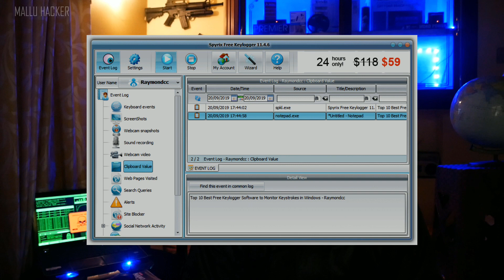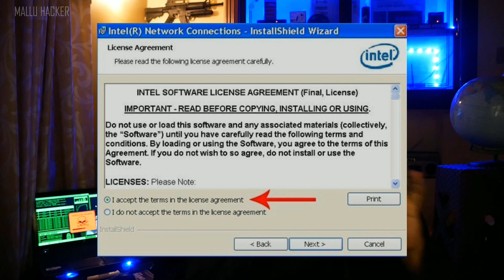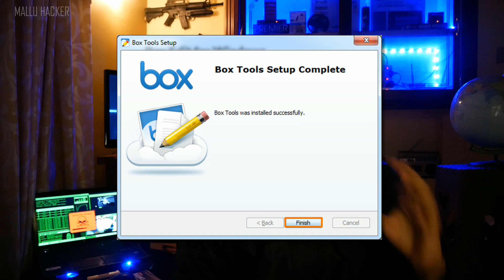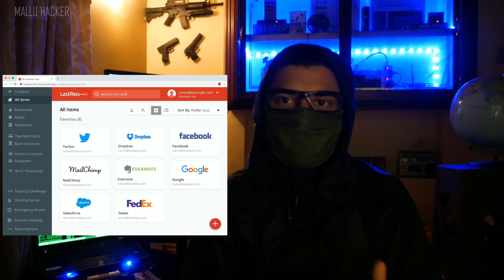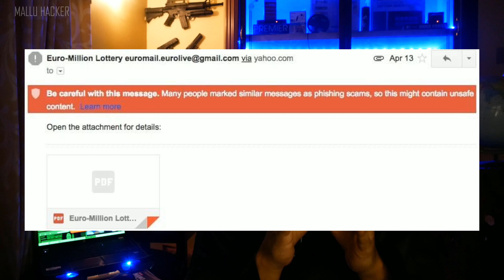STRONG PASSWORD V/s HACKER.? ! | എത്ര കട്ടിയായ പാസ്സ്‌വേർഡും തകർക്കാൻ പറ്റിയ 3 Hacking Methods⚙️🔧.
STRONG PASSWORD V/S HACKER
എത്ര കട്ടിയായ പാസ്സ്‌വേർഡും തകർക്കാൻ പറ്റിയ 3 Hacking Methods.
This video demonstrates how to crack your strong password.

This channel will include videos like,

# Ethical HACKING Courses
# How to Escape from Hacking Traps,
# HACKING Tips & Tricks,
# Presentation of HACKING Devices & Soft wares,
# Latest Virus / Malware & their mode of attacks,
# HACKING Tutorials and more..

©NOTE : All Content used is copyright to MALLU HACKER™. Use or commercial Display or Editing of the content without Proper Authorization is not Allowed ✔